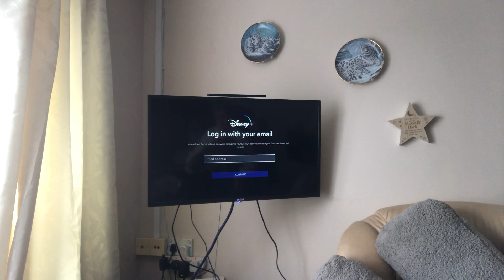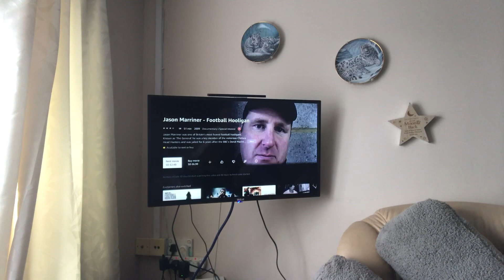Some chitchat with me